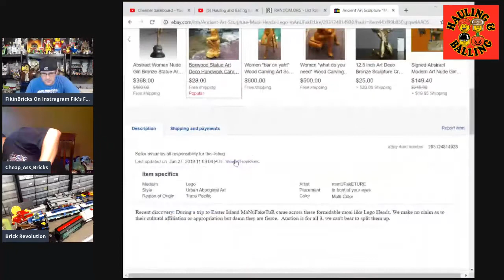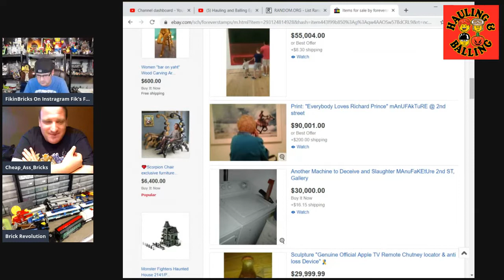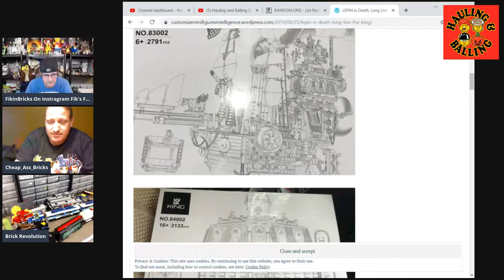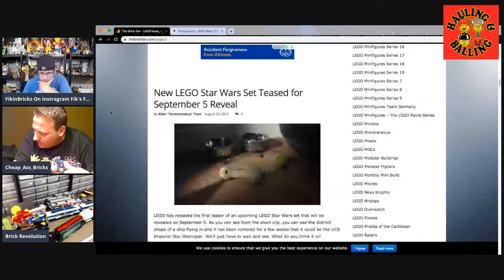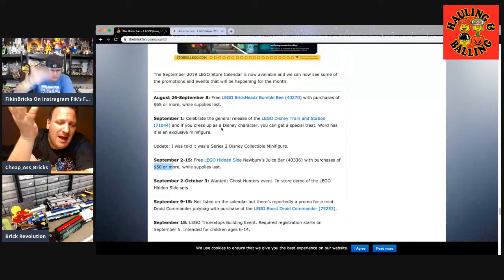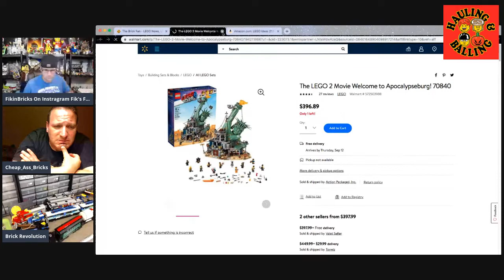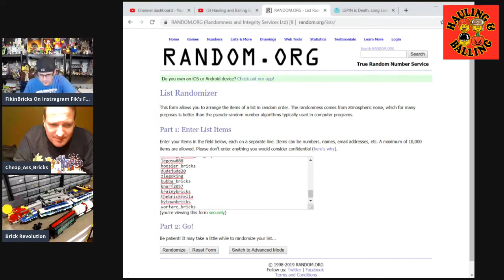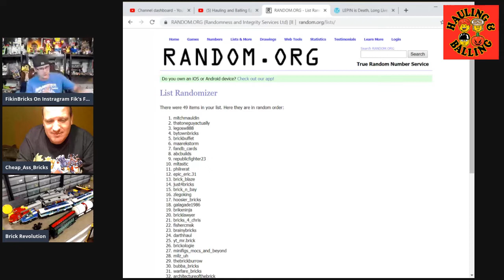Hauling and Balling Episode #214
3 of the Coolest Guys on YouTube Talking Everything Lego
Surprises??